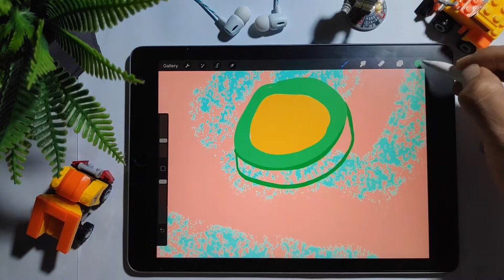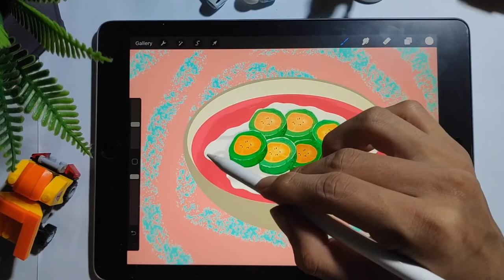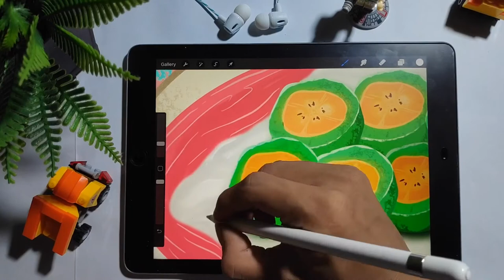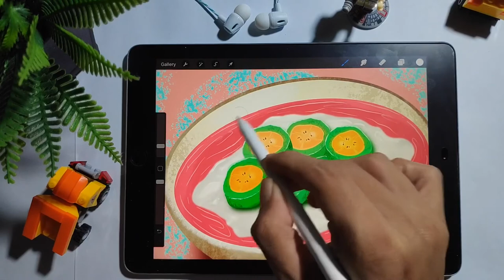INI MAKANAN APA MINUMAN????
Intinya aku mau kasih tahu kalo pisang ijo atau es pisang ijo adalah sejenis makanan khas di Sulawesi Selatan, terutama di kota Makassar.
Makanan ini terbuat dari bahan utama pisang yang dibalut dengan adonan tepung berwarna hijau.
Cara memasaknya dengan mengukus di dandang.
Adonan tersebut dibuat dari tepung, air, dan pewarna hijau yang terbuat dari campuran air dengan daun suji atau pandan.

Dan ini sebenarnya bersumber dari Wikipedia yang ditulis di atas adalah makanan.
Soooo. ini minuman atau makanan?
coba tukis argumen kalian dikolom komentar, es pisang ijo ini makanan apa minuman. ahahahahahha
terima kasih buat yang udah nonton dan Assalamualaikum warahmatullahi wabarakatuh.